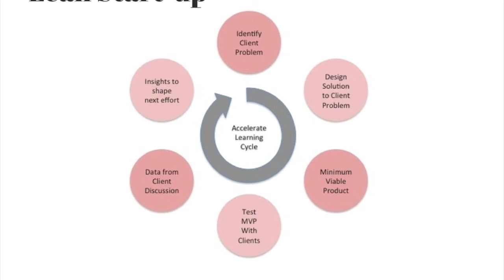Working Out Loud is The Lean Startup of Knowledge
A one-minute video on Working Out Loud is the Lean Startup of Knowledge.

Just as lean startups put ideas into market in minimal viable form, working out loud helps accelerate the learning process for you and for others. Working out loud clarifies thinking, it enables early testing of ideas and it shares the processes publicly so that others can learn and engage.